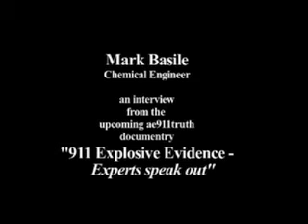The Real Story - 9/11 The Awakening - 1.mov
An excellent 9/11 truth show.

Special Thanks to AE 911 Truth, and all researchers & Scientists who will not stop at until there is a true investigation of the facts of 9/11